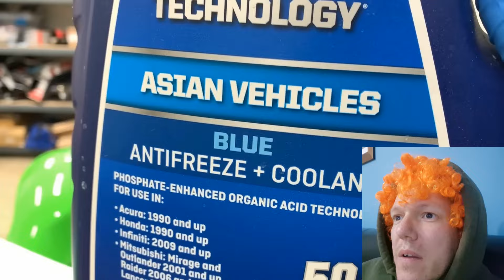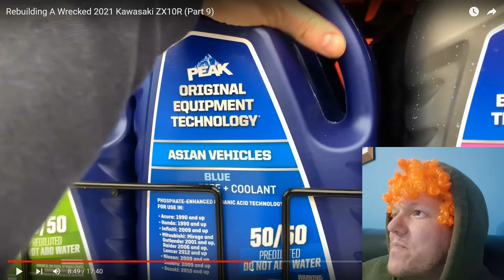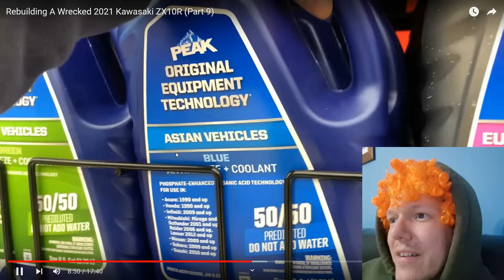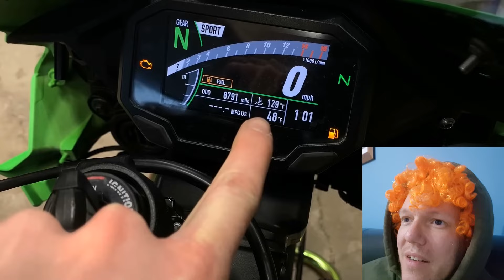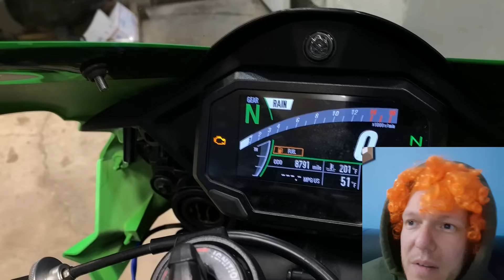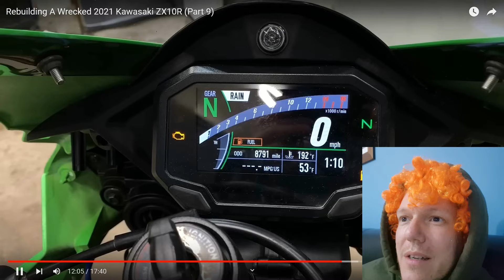GINGER vs NINJA - Part 9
The NInja is at it again... or is it the other way around?